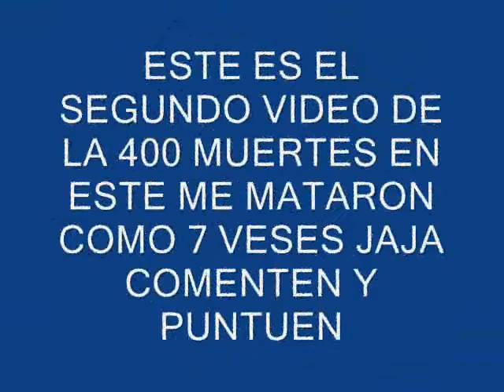HALO NEYDER 400 2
ESTE ES MI FAMOSO VIDEO DE LAS 400 MUERTES COMENTEN Y PUNTUEN ESTA ES MI PAJINA WE